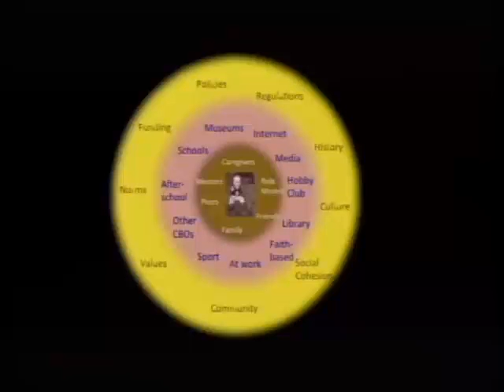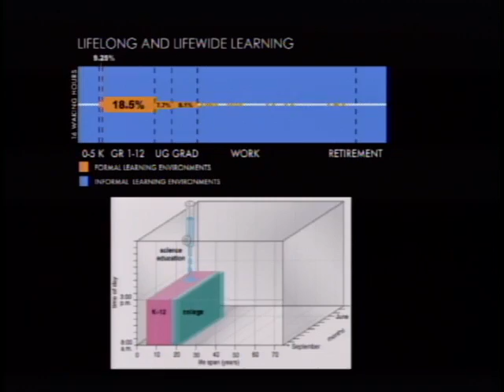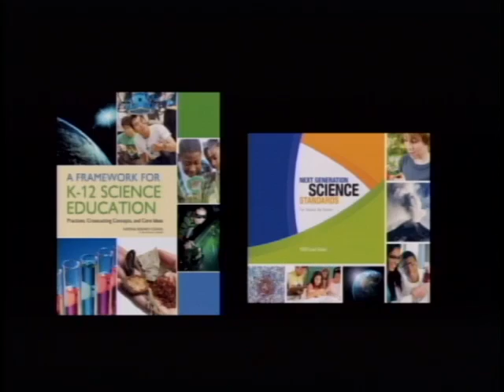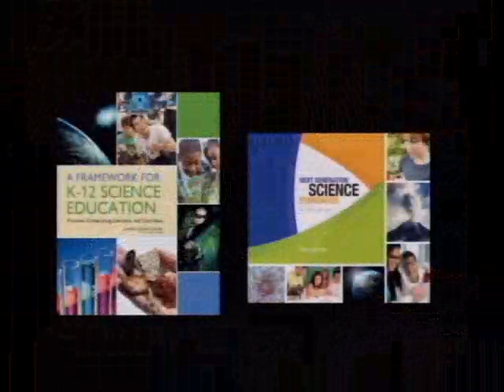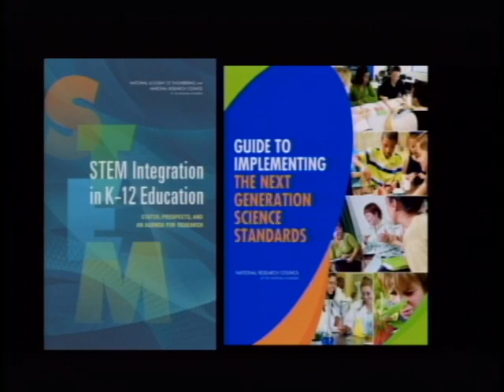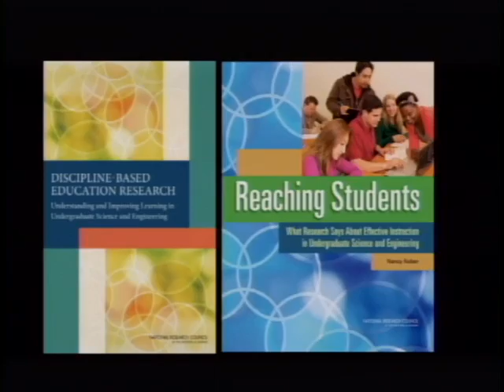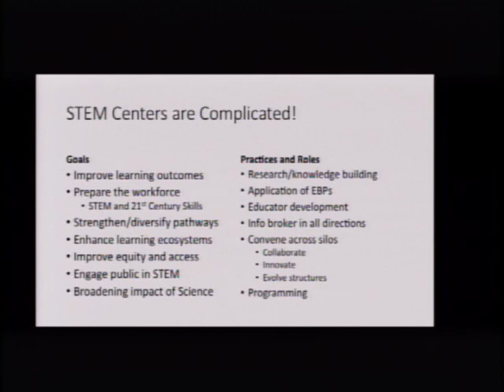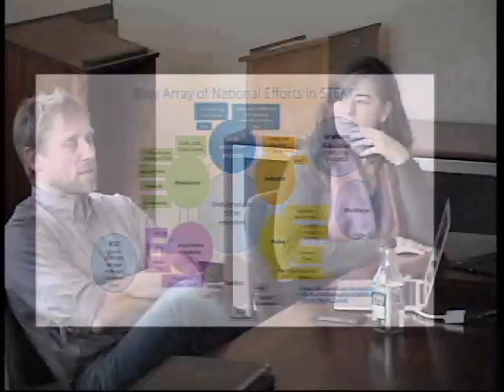"University STEM Centers: What and Why?" Presentation by Martin Storksdieck and Julie Risien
Dr. Martin Storksdieck and Ms. Julie Risien, Director and Associate Director, respectively, for Oregon State University’s Center for Research on Lifelong STEM Learning presented as guests of STEM CORE on Thursday, November 3, 2016.  The presenters share their perspectives on the national state of affairs around STEM Centers as well as perspectives from their own center. In their presentation, the presenters discuss and invite conversation about STEM centers as centers for research, as places for institutional reform, as places for educational improvements, and as institutions for outreach to communities, including, but not limited to K-12.